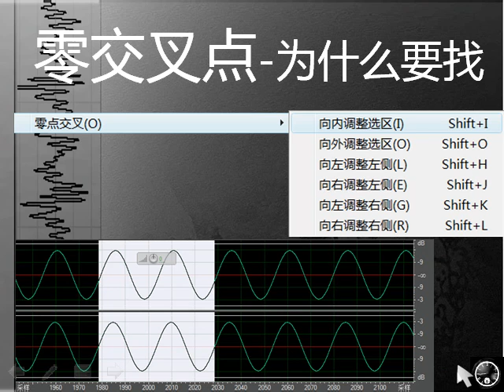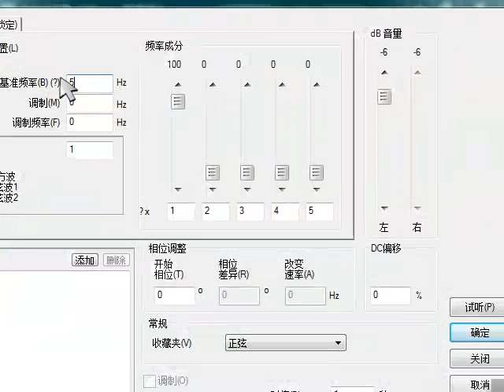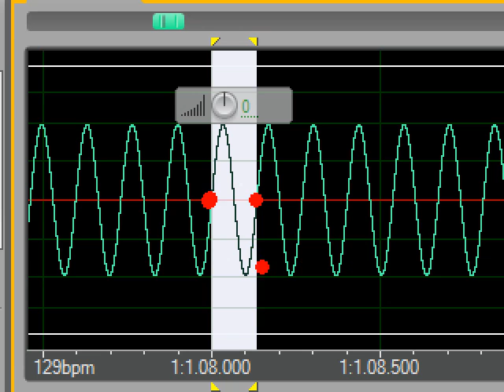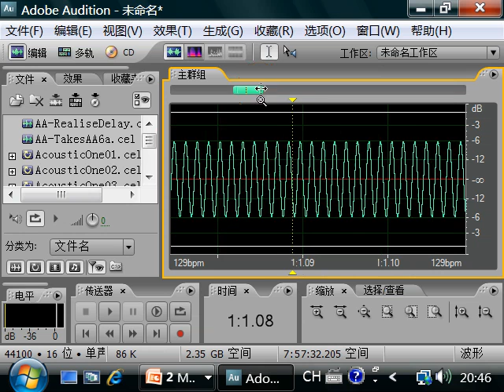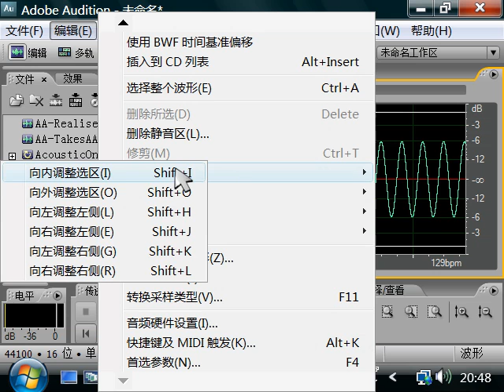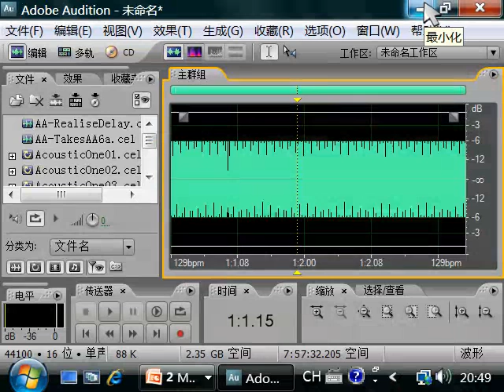oeasy]au14零交叉点 audition,零交叉点,精确选取选区,吸附到零交叉